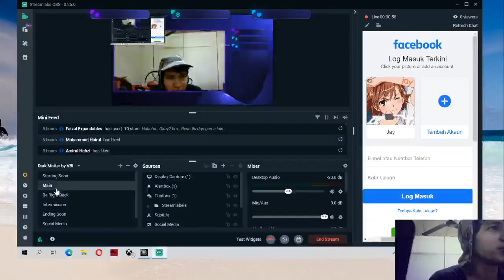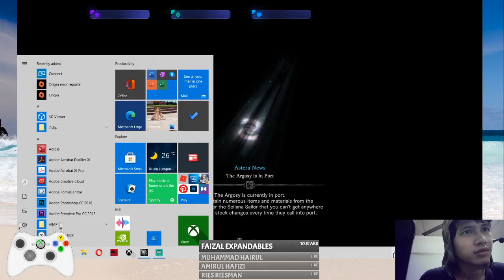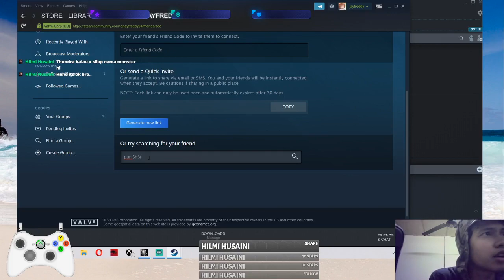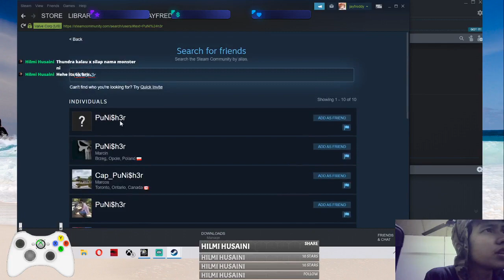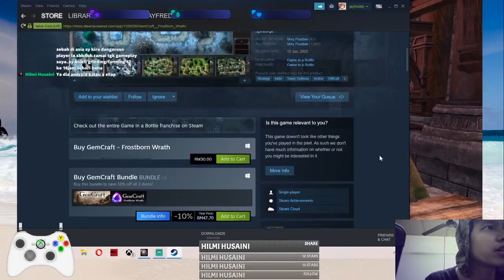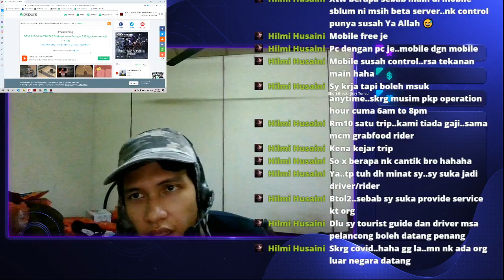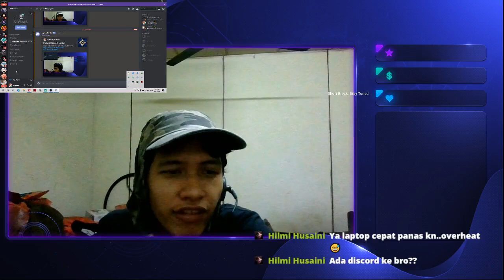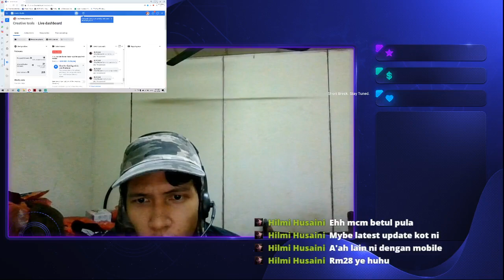Monster Hunter World 105 Minutes Gameplay Hangout with Exkaze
monster bantai habis - just hangout with exkaze
[BM/ENG] [18+] welcome... happy holiday happy pkp.
Thank you for stopping by the live stream~
TOP STARS SENDER Jan 2021!
1. Faizal Expandables
Stars Goal [Escape Plan] 00580/10000
p/s: Thank you very much. Semoga dimurahkan rezeki dan dipermudahkan segala urusan. Aamin...
Monster Hunter World Co-op:
taip !commands untuk available commands (updated chatbot)
taip !notify untuk dapatkan notification jika saya live